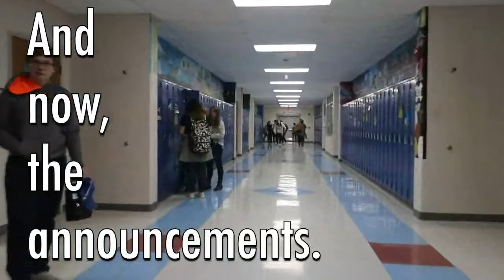Greene Views: March 22, 2023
*Note: Slides are accessible to Greeneview Local Schools users ONLY.